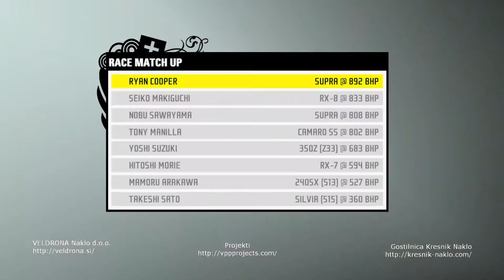Need for Speed | Pro Street | Drift King | Noise Bomb | Ebisu #42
Welcome to another let's play video of Need for Speed Pro Street with Martin by Projects, join us on our adventures through games.

Need for Speed: ProStreet is the eleventh installment of Electronic Arts' popular racing game series Need for Speed.
The game begins where a former street racer known as Ryan Cooper enters a challenge day and wins it with a Nissan 240SX. Ryan is mocked by Ryo Watanabe, the Showdown King.